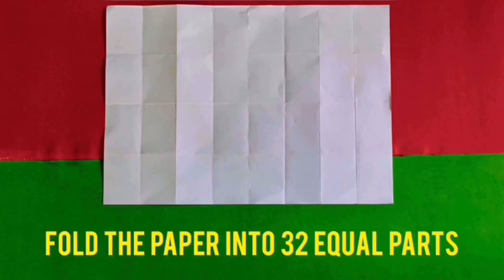3D ORIGAMI SWAN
A really fun idea and a great time pass...
It take almost 10 a4 paper to a little big swan
But of course you decide the size according to your wish